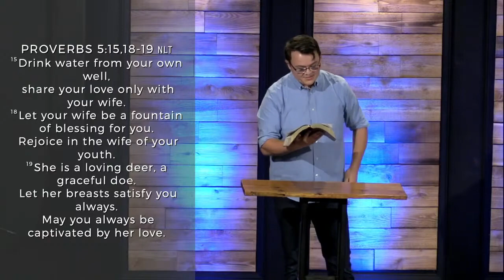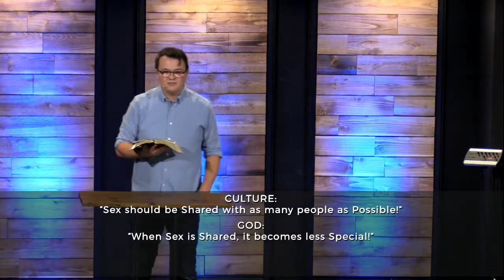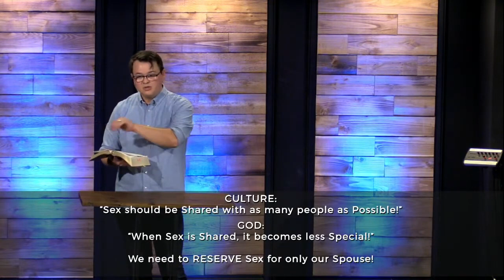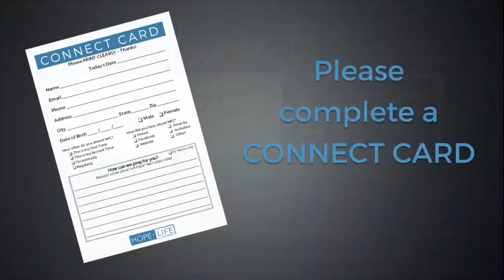August 13 - Purity Mindset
In this message, Pastor Christian talks about Sex and Purity, and how God created Sex to be both Refreshing, and Reserved.